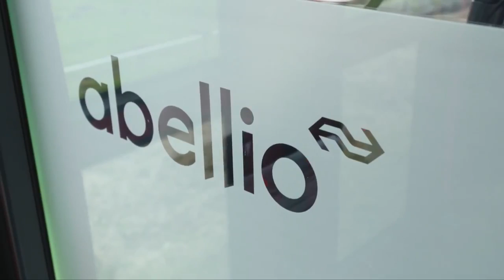Abellio Coradia LINT 41 fürs Dieselnetz Sachsen Anhalt vorgestellt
Am 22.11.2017 stellte Alstom auf den Werksgelände den neuen Coradia LINT 41 für Abellio bzw für das Dieselnetz Sachsen Anhalt vor. Die Fahrzeuge werden im kommenden Jahr in Dezember 2018 eingesetzt! In Mai 2018 werden die 54 Fahrzeuge an Abellio Mitteldeutschland übergeben und in Frühsommer 2018 wird es eine öffentliche Vorstellung der neuen Züge geben!